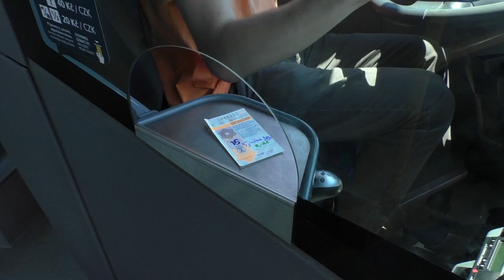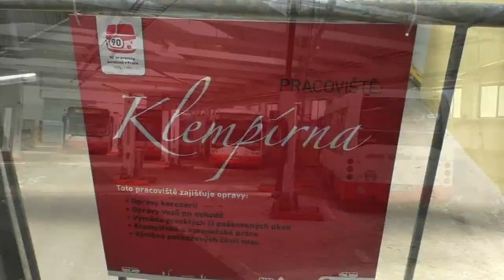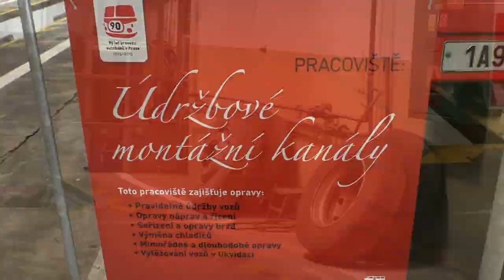Garáže Vršovice 2015 | DOPRAVNÍ AKCE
V sobotu 6. června proběhl Den otevřených dveří v garážích Vršovice, otevřené části si projdeme i v tomto videu :)

Poznámka: Jedná se o vlog - obsahová i technická kvalita videa je nižší, než u obyčejných videí Metrobusu. Ale doufáme, že se ti bude i tento styl videí jednou za čas líbit :)

Jestli se ti vlog líbil, neváhej a sdílej video s kamarády!